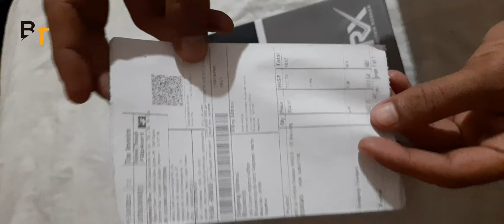Best HRX Shoes under ₹1,057 70% Off | Hot Deal | HRX Running Shoes For Men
HRX by Hrithik Roshan
Running Shoes For Men

besthrxshoes,RHX,
besthrxshoesunder2000,
besthrxshoesunder1500,
besthrxshoesunder1000,
reviewofhrxshoes,
besthrxrunningshoes,
besthrxsneakers,
qualityofhrxshoes,
hrxshoes,
abouthrxshoes,
best shoes of hrx,
hrxbestrunningshoes,
besthrxsportsshoes,
hrxtop10shoes,
hrxshoes,
hrxshoesreview,
hrxshoesqualityreview,
hrxshoesunboxing,
hrxshoesoriginalvsfake,
hrxshoesflipkart,
hrxshoesreview,
hrxactiverunningshoes,
hrxshoesbyhrithikroshan,
hrxblackshoes,
hrxbestrunningshoes,
hrxbyhrithikroshanshoes,
hrxnavybluerunningshoes,
hrxblueshoes,
hrxcorerunningshoes,
hrxshoesformen,
hrxnewshoes,